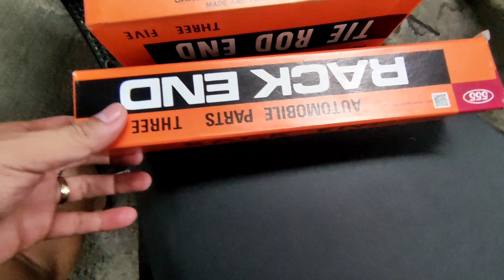Suzuki Ciaz pinalitan ang lahat ng pangilalim at pinarepair pero sa rack and pinion pala ang sira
NEW VLOG 🎥🎥🎥

SUZUKI CIAZ KALAMPAG ANG RACK AND PINION 🛠️⚠️🚨

⚠️⚠️⚠️ DOBLE ANG GASTOS DAHIL PINAGAWA ANG PANGILALIM PERO DI NAWALA ANG INGAY SA RACK AND PINION PALA GALING ANG INGAY AT NIREPAIR LANG TIE ROD AT RACK END⚠️⚠️⚠️

Maraming salamat po sa tiwala nyo Sir naalis natin ang ingay ng sasakyan nyo salamat sa Vendetta ng Dahfne Jasper Power Steering Specialist 🙏🙏🙏

Visit us 📍
#9 BMA Avenue Barangay Tatalon Quezon City

😎 Just look for Peter Gabi / Dahfne Jasper